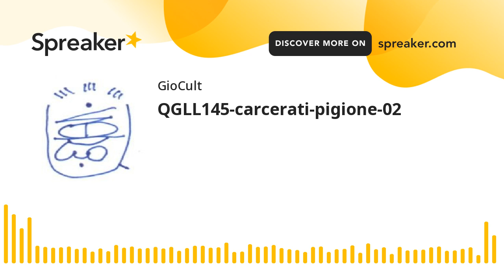QGLL145-carcerati-pigione-02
redigio.it/dati2302/QGLL145-carcerati-pigione-02.mp3 - Quando il carcerato pagava la pigione - 6,58